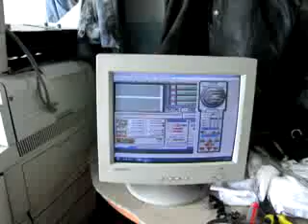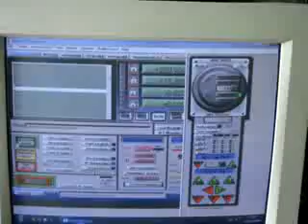Деревянный ЧПУ - CNC - Сделанный из дерева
Для пытливых умов !! Для очумелых ручек!!!
 Как устроен станок CNC-ЧПУ !!
 И что можно на нем творить!!
Смотрите ,скачивайте,копируйте, творите !
 Хорошее подспорье для бизнеса!!
 Для очень дорогого бизнеса!!!
 В единичном варианте!!!

станок, ЧПУ, CNC, фрезеровка,заработок,3d,резьба по дереву,

станки с ЧПУ,3d обработка,обработка древесины 3d,

фигурная обработка материала,заработок,гравировка 3d,

гравировка гранита,гравировка гранита лазером,

3d обработка мрамора,резьба по дереву лазером,

3d резьба метала,резка метала лазером,заработок в интернет,

резка метала плазмой,высокоточная резка дерева,высокоточная резка метала,

изготовление станков ЧПУ,заработок в интернет,изготовление станков CNC,

самодельные станки ЧПУ,самодельные  CNC,

самодельные направляющие ЧПУ,заработок в интернет без вложений,Самодельные направляющие CNC,

как сделать станок ЧПУ,как сделать станок CNC,

3d обработка пенопласта, пенопласт,3dфрезеровка пенопласта,
 заработок на пенопласте,заработок в интернет без вложений

самодельные  CNC,cnc routers,cnc machining,homemade,
станок, ЧПУ, CNC, фрезеровка,3d,резьба по дереву
фигурная обработка материала,гравировка 3d,

гравировка гранита,гравировка гранита лазером,заработок в интернет без вложений,

3d обработка мрамора,резьба по дереву лазером,

3d резьба метала,резка метала лазером,

изготовление станков ЧПУ,изготовление станков CNC,

самодельные направляющие ЧПУ,Самодельные направляющие CNC,

как сделать станок ЧПУ,как сделать станок CNC,заработок в интернет без вложений

cnc machine,cnc machining,cnc machines,home cnc machine,cnc routers,5 axis cnc,cnc machinery,
cnc cutting,cnc wood router,